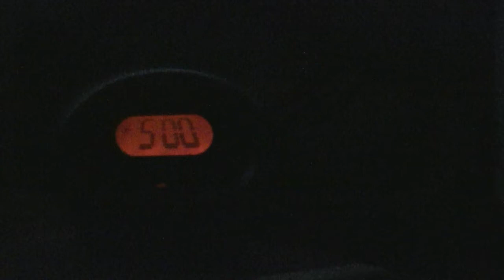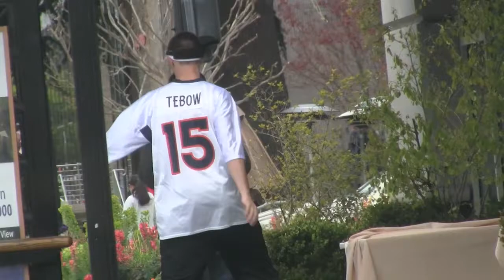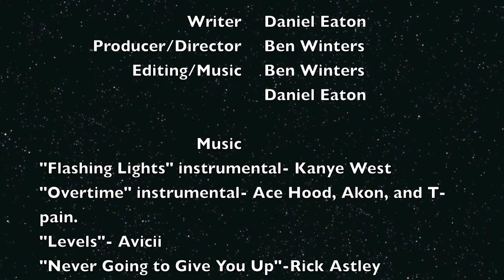Training Days with Daniel Eaton